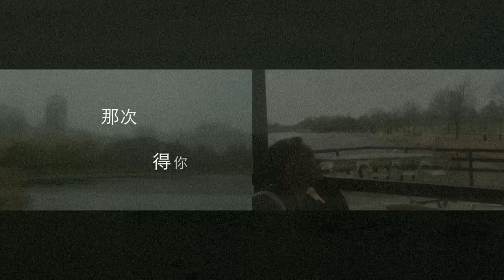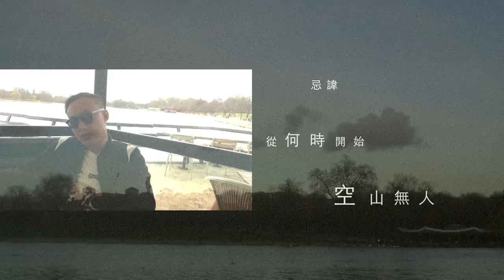陳奕迅 Eason Chan 《任我行》MV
《富士山下》經典班底再次相遇。作曲人Chrisopher Chak綿密曲式已成個人風格，林夕亦擅於為這種一句到尾的結構入字。「千山萬水任我行」，縱然是灑脫人生境界，但人不能只當孤島，境隨心轉，偶而隨著大隊走又何況？《任我行》是非情歌，卻道出最為瀟灑的人生境界。

曲：Christopher Chak
詞：林夕
編：Gary Tong
監：Alvin Leong

天真得只有你  令神仙魚歸天要怪誰
以為留在原地不夠遨遊  就讓牠沙灘裡戲水

那次得你冒險半夜上山  爭拗中隊友不想撐下去
那時其實嚐盡真正自由  但又感到沒趣

不要緊  山野都有霧燈  頑童亦學乖不敢太勇敢
世上有多少個繽紛樂園  任你行

從何時你也學會不要離群  從何時發覺沒有同伴不行
從何時惋惜蝴蝶困於那桃源  飛多遠有誰會對牠操心
曾迷途才怕追不上滿街趕路人  無人理睬如何求生
頑童大了沒那麼笨  可以聚腳於康莊旅途然後同沐浴溫泉
為何在雨傘外獨行

這麼多好去處  漫遊到獨家村去探誰
既然沿著尋夢之旅出發  就站出點吸引讚許

逛夠幾個睡房到達教堂  仿似一路飛奔七八十歲
既然沿著情路走到這裡  盡量不要後退

親愛的  闖遍所有路燈  還是令大家開心要緊
抱住兩廳雙套天空海闊  任你行

親愛的  等遍所有綠燈  還是讓自己瘋一下要緊
馬路戲院商店天空海闊  任你行

從何時開始忌諱空山無人  從何時開始怕遙望星塵
原來神仙魚橫渡大海會斷魂  聽不到世人愛聽的福音
為何在赤地上獨行

頑童大了別再追問  可以任我走怎麼到頭來又隨著大隊走
人群是那麼像羊群